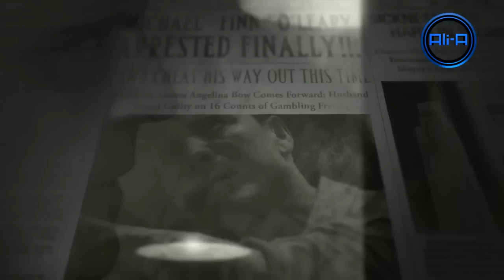NEW! Black Ops 2 "Mob of the Dead" Zombies Gameplay Trailer - NEW Tomahawk Weapon! (Map Pack DLC)